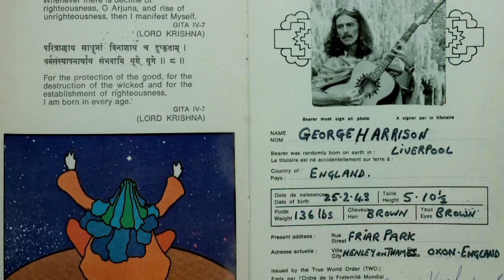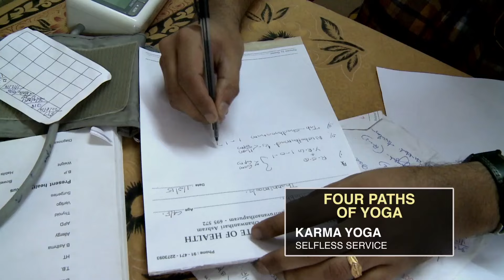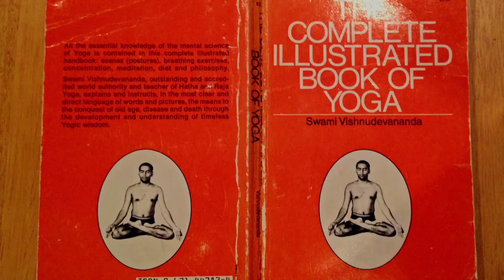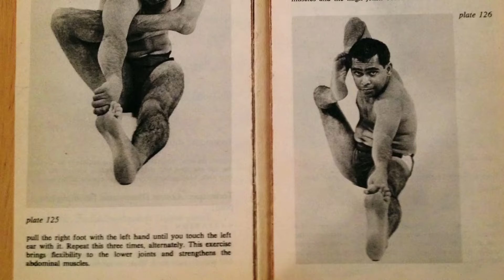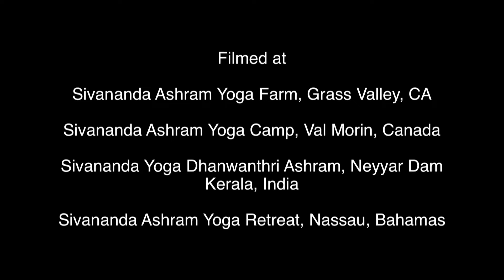Health, Peace, and Unity - Sivananda Yoga Documentary by Benoy K Behl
I am sharing this beautiful documentary about Swami Vishnudevanda, founder of the Sivananda Yoga Organisation.

Swami Vishnudevananda (1927 – 1993)
‘Health is Wealth. Peace of Mind is Happiness. Yoga Shows the Way.’ Born in 1927 in South India, Swami Vishnudevananda was sent as a young man to the West in 1957 by his guru, Swami Sivananda, to spread the teachings of yoga, with the words ‘People are waiting…’ In Swami Sivananda’s name, he founded the Sivananda Yoga Vedanta Centres in 1959 in Canada and, from there, worked tirelessly as a spiritual teacher and peace missionary, setting up yoga centres and ashrams worldwide.

He was the first to introduce the concept of a yoga vacation and establish yoga teachers’ training courses in the West. As a peace activist during the 1970s, he flew over war-torn countries in his brightly coloured two-seater plane, dropping flowers and leaflets for peace. Recognised as a pioneering world authority on hatha and raja yoga, he is the author of the bestselling The Complete Illustrated Book of Yoga. He passed away in 1993, leaving behind a thriving organisation dedicated to propagating the timeless wisdom of yoga.

The teaching lineage of the Sivananda Yoga Vedanta Centres can be traced back many hundreds of years to the great sage Adi Sankaracharya (788-802 CE), who unified the diverse spiritual practices prevalent at the time into a cohesive system based on the Upanishads of the Four Vedas.

The teachings have been passed from guru to disciple in an unbroken chain to the present day and are the mainstay of the organisation's teachings.